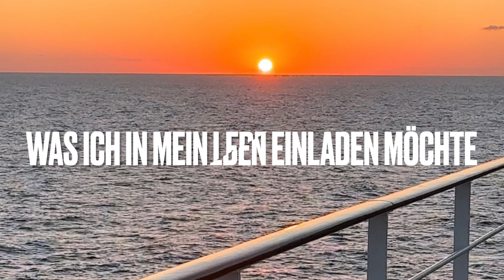Tag 2 von 7 Tage Weg zur Wunscherfüllung / Meditation & Aufgabe / ElaLandYoga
Herzlich Willkommen zu Tag 2

Fokussierender Gedanke
Heute richte ich meine Aufmerksamkeit darauf, was ich in mein Leben einladen möchte.

Mantra: Sat Chit Ananda
Existenz, Bewusstsein, Glückseligkeit

1. 💡 Fokussierender Gedanke und Mantra
2. 🧘‍♂️ ab Minute 1:12 Meditation Körperwahrnehmung
3. 📝 ab Minute 11:57 Aufgabe zur Wunscherfüllung „Visionboard“

Dieses 7-Tage-ELALANDYOGA-Programm beinhaltet eine Körperwahrnehmungsmeditation sowie tägliche Aufgaben.

Die Körperwahrnehmungs-Meditation ist eine wertvolle Technik, um Stress abzubauen, den Geist zu beruhigen und die innere Stärke zu finden.

Indem du dich regelmäßig dieser Praxis widmest, kannst du ein tieferes Verständnis für dich selbst entwickeln und eine gesündere, ausgeglichenere Lebensweise fördern.

Nach der Meditation erhältst du eine neue Aufgabe, die dir helfen soll, einen Schritt näher zur Verwirklichung deiner Wünsche und Träume zu gelangen.

Im Zeichen deiner wunderbaren Visualisierung, wünsche ich dir einen glücklichen Tag, alles Liebe & Namaste 🙏🏻

Bild: Manuela Ela Land
Stimme: Manuela Ela Land

Gründe deine eigene What´s App Gruppe und leite diese 7 Tage Weg zur Wunscherfüllung von ElaLandYoga gerne weiter, an Freunde, Bekannte und an Menschen die ihr Träume und Wünsche umsetzen wollen.

TEXT für alle Teilnehmer deiner What`s App Gruppe:  Schreib „Tag 2 erfüllt" in die Gruppe, wenn du die Aufgabe und Meditation abgeschlossen hast.

1. 💡 Fokussierender Gedanke und Mantra

2. 🧘‍♂️ ab Minute 1:12 Meditation Körperwahrnehmung

3. 📝 ab Minute 11:57 Aufgabe zur Wunscherfüllung